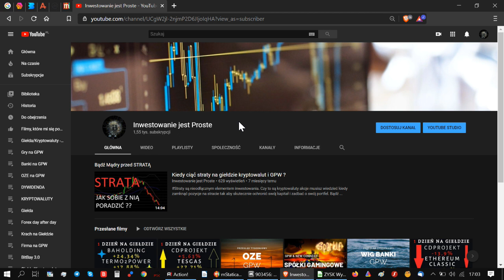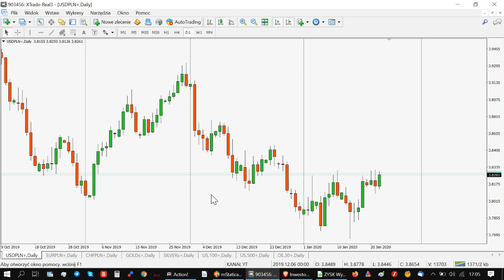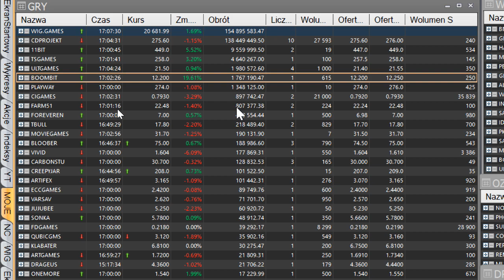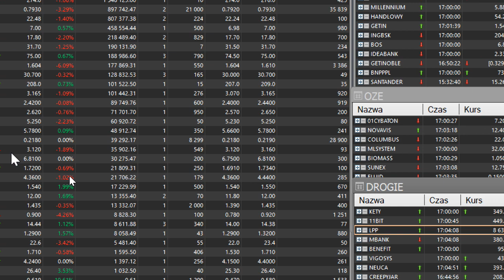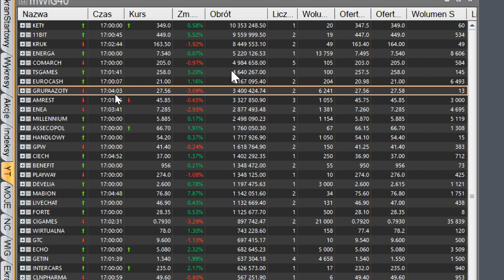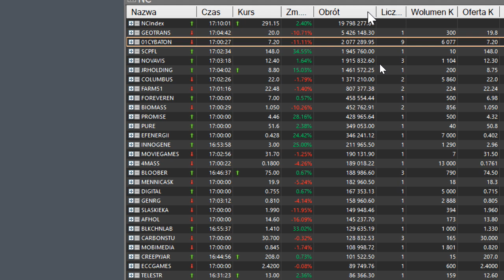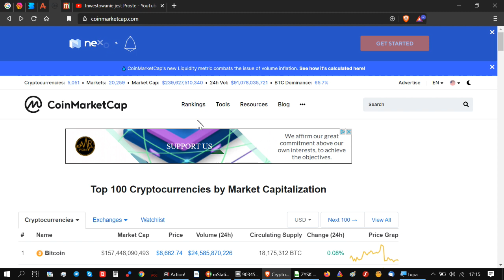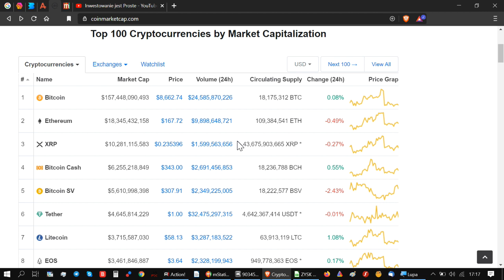AltusTFI mocne wzrosty! Boombit liderem gamingu Dino na czele WiG20 OZE spadki Euro Dolar Frank góra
AltusTFI liderem wzrostów GPW.
OZE dziś spadki czyżby realizacja zysków ?
SP500 USA na nowym szczycie. DAX spada w dół.
Złoto i Srebro na coś czeka czyżby wystrzał ?
Gaming tu Boombit kontynuuje rajd a branża nadaje ton wyścigowi na NewConnect.

Wig20, mWiG40 na minusie a tylko sWig80 trzyma się na plusie.
PGNiG traci najwięcej na Wig20 a Mbank na największym plusie.
CDProjekt liderem Obrotów na WIG20 a po drugiej stronie jest Mbank.
Dolar, Euro, Frank mocno do góry złotówka się osłabia?
BITCOIN z ceną powyżej 8 600 $ co to oznacza ?
Indeks strachu neutralny - czy to dobry moment na zakupy kryptowalut?

Gaming na GPW dziś w odwrocie. CDProjekt dziś kosztuje 275,6 zł przy dużym obrocie.

inwestowanie na giełdzie stwarza każdego dnia okazję.
GPW przez 8 godzin dziennie otwiera przed Tobą możliwość stania się inwestorem. Pamiętaj że Informację szarpią ceną kursu akcji.
Kolejny dzień z rzędu możemy obserwować że polski rynek giełdowy jest płynny i w zależności od wielkości twojego portfela znajdziesz spokojne branże czy grono spółek które godne są twojej uwagi.